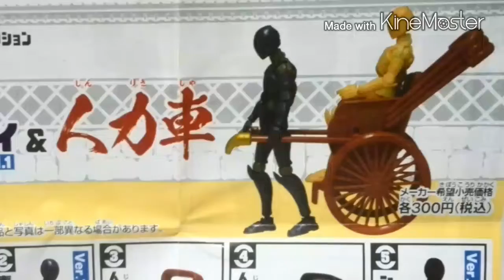超最新作【素ボディ＆人力車 全5種】ガチャガチャ商品！リーメント(rement)・ミニチュア・ぷちサンプルシリーズです。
アップ日2017年3月18日(土)